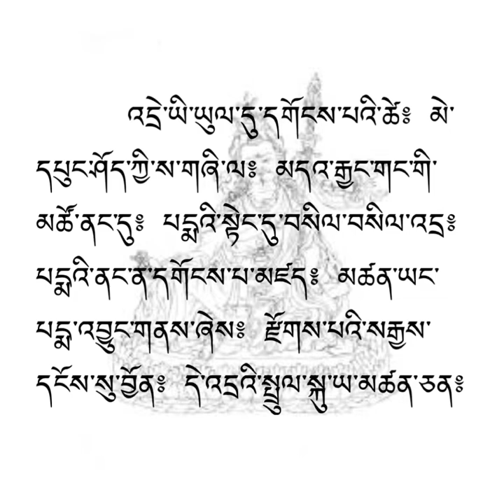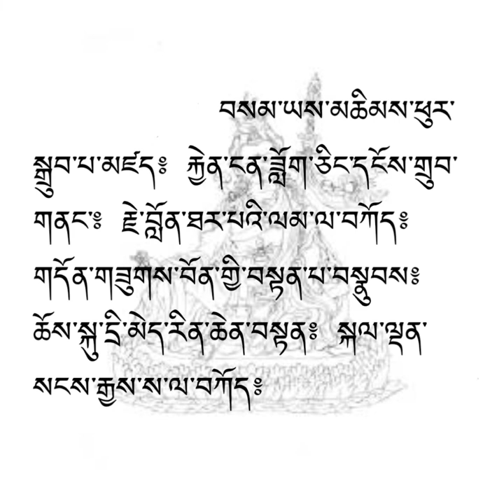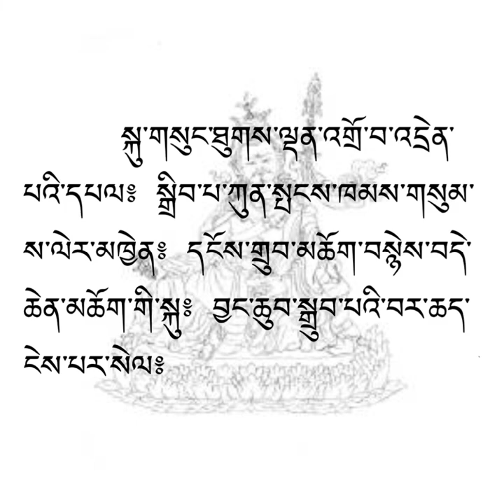Barche Lamsel_prayer for Dispelling Obstacles_#barchelamsel 2022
Prayer for Clearing Obstacles – Barche Lamsel

PRAYER TO GURU RINPOCHE TO CLEAR AWAY OBSTACLES ON THE PATH

Du sum sang gyay guru rinpoche
Precious guru, the embodiment of all buddhas of the three times;

Ngo drup kun dak de wa chhen poi zhap
Great bliss, the lord of all accomplishments;

Bar chhad kun sel dud dul drak po tsal
Wrathful power, the one who dispels all hindrances and subdues demons;

Sol wa deb so jyin gyiy lap tu sol
Pray bestow you blessings.

Chhyi nang sang wai bar chhad zhi wa dang
Please remove the outer, inner, and secret obstacles and

Sam pa lhun gyiy drup par jyin gyiy lob
Grant your blessings to accomplish wishes spontaneously.

When, due to the obstacles of the elements earth, water, fire and wind, This illusory body, which is rented, is meeting the time to be perished, Requesting undoubtedly, without two pointed mind to Padmasambhava and the Goddess of the Elements, [there is] no doubt the four elements get naturally pacified. I request, Orgyen, the One Arising From the Lotus (Orgyen Pädma Chung Nä), Please bless the wishes to succeed naturally.

OM AH HUM VAJRA GURU PÄDMA SIDDHI HUM [Recite many times]

Barche Lamsel

Prayer for Dispelling Obstacles
The Barche Lamsel is a prayer recited in the Nyingma lineage for transforming and clearing obstacles. It has a longer and shorter version, this is the brief version. The prayer is to the Tibetan Tantric Buddha, Padmasambhava.

Suggestions and comments are highly appreciated for the improvement of the future prayer videos.